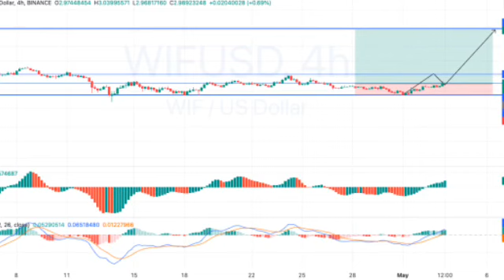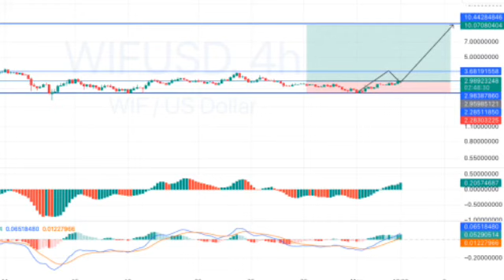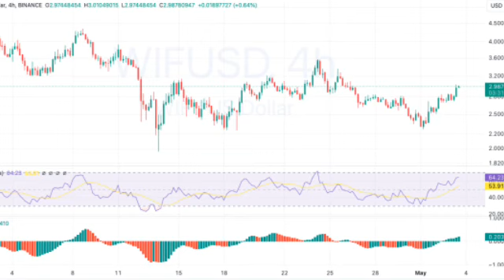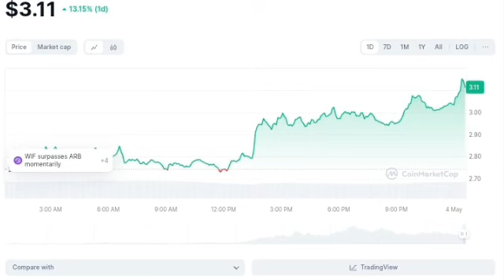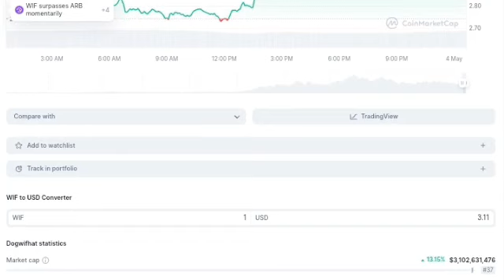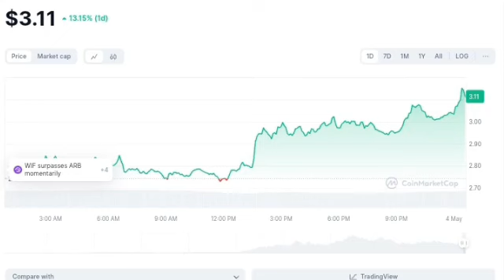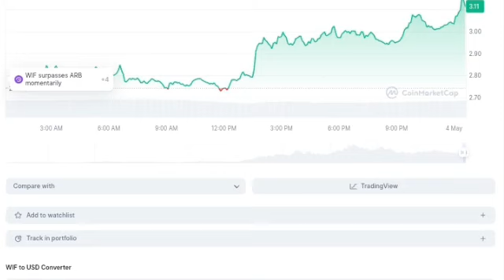DOGWIFHAT [WIF] PRICE NEWS 🔥 Hits Record ALL TIME HIGH, WIF goes big [100X ALTCOINS]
DOGWIFHAT WIF COIN Price News Today | Crypto Elliott Wave Technical Analysis Price Prediction

DOGWIFHAT WIF: Stay updated on today's crypto news, WIF price analysis, and price predictions using Elliott Wave Analysis. Get the latest WIF price trends and forecasts in this comprehensive video!

Can the Bonk token still 10x 15x or 100x? Well this memecoin is loving altcoin season and the prediction for bonk price is very bullish!!